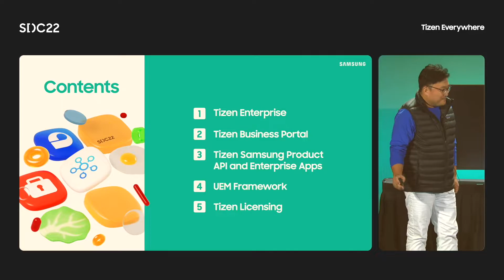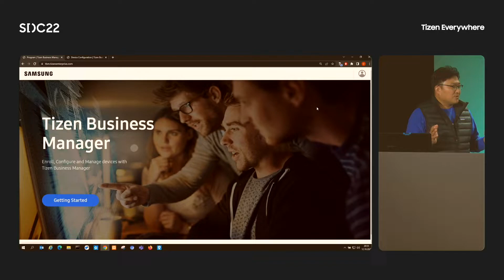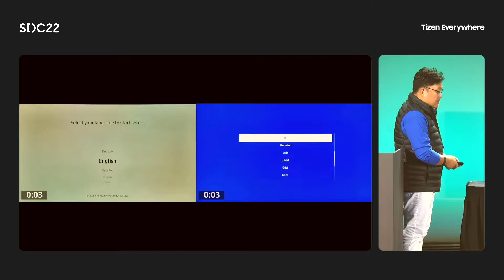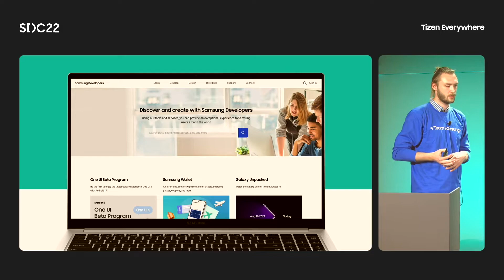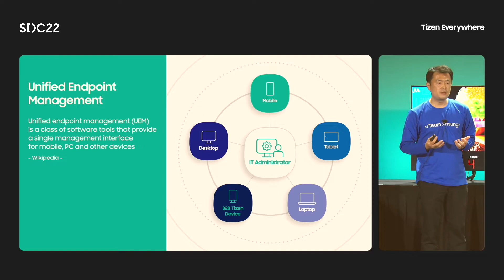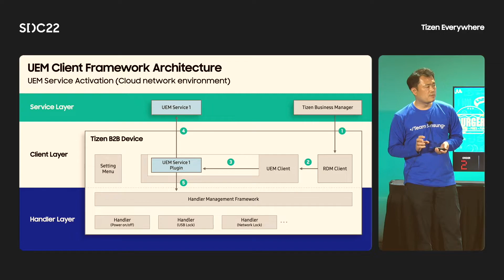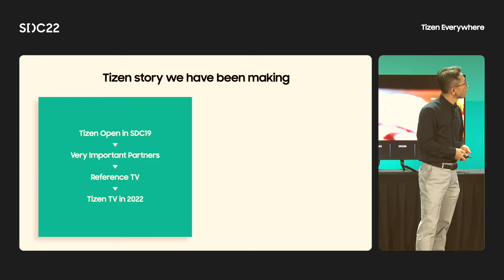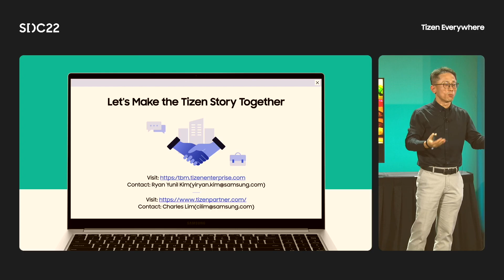[SDC22] Tizen everywhere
This session highlighted Samsung's direction and goals for the Enterprise and B2B markets, focused on taking Tizen to the next level on so many platforms.
Tizen Enterprise  Platform will provide all the technology infrastructure you need, including the Samsung Developers portal for B2B for developer support and the Samsung Apps TV Seller Office for custom application support in your own business.
After announcing "Tizen Open" at SDC in 2019, Samsung established licensing system to provide Tizen TV OS to other TV makers.
In order for partners to develop Tizen TV products faster, Samsung prepared Reference TV solution.
In Europe, Australia, Türkiye, Tizen TVs have been released sequentially through more than 10 TV brands since September 22.